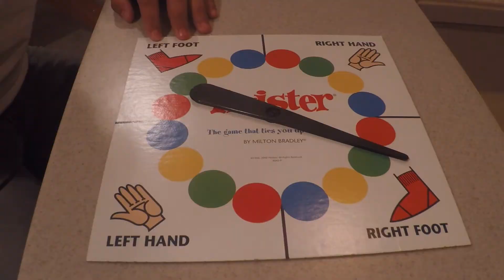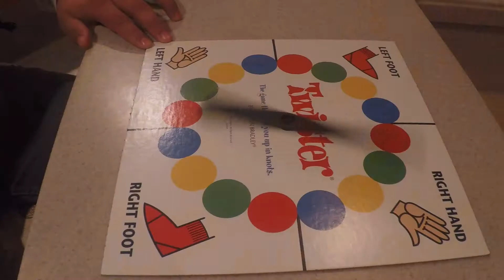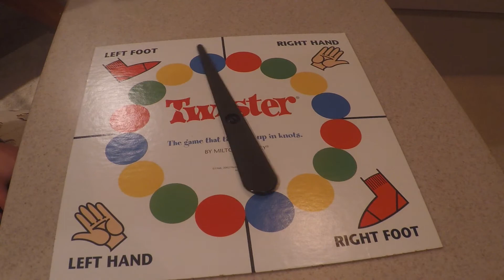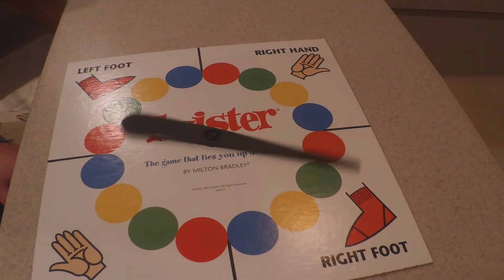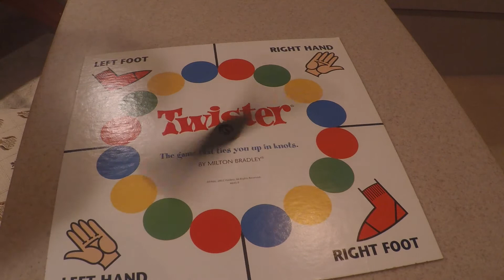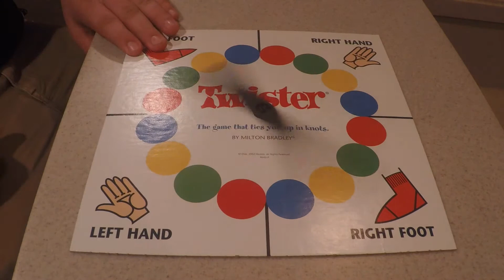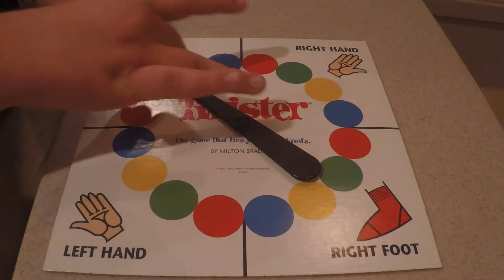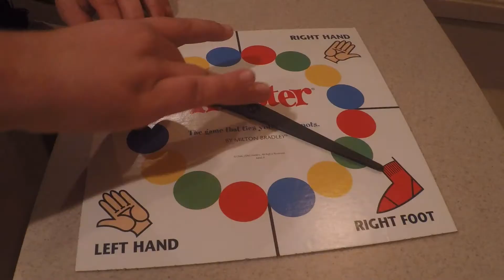EXTREME TWISTER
Worst Challenge Ever

ALEX